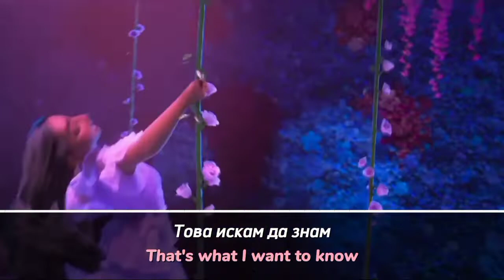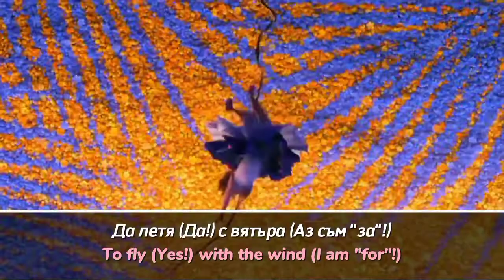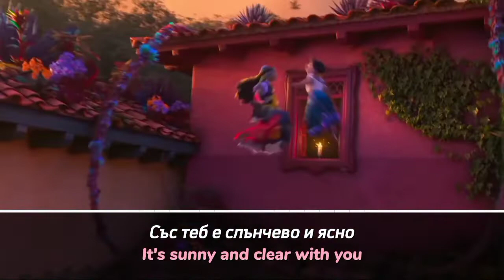Encanto: What Else Can I Do | Bulgarian S&T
Isabela - Dimitrina Germanova
Mirabel - Vesela Boneva